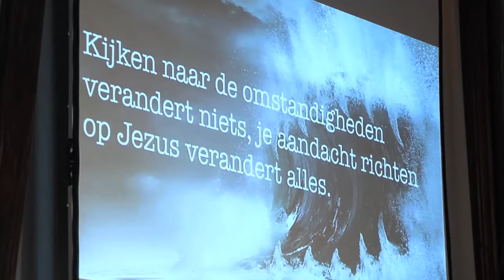Marc de Haan - 'Perfect storm'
Registratie van zondagdienst 22 november 2015
Pinkstergemeente Kom en Zie Rotterdam